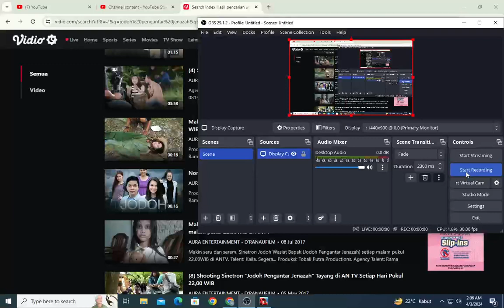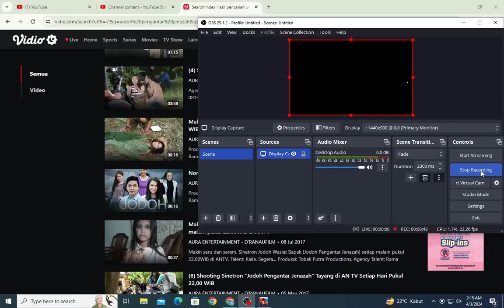PTTM Series - Episode 26 Road the Delivering route to Thunder Bay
recorder date (April 3, 2024)